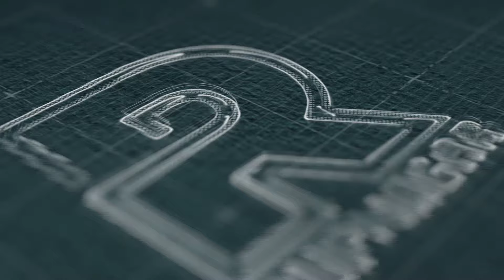দুই নাম্বার জামাই | Bangla Movie Clips | Shakib Khan | Munmun | Dipjol | Misha Sawdagor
Video Title :দুই নাম্বার জামাই | Bangla Movie Clips | Shakib Khan | Munmun | Dipjol | Misha Sawdagor

Bangla Movie : Janer Jaan
Director : Mostafizur Rahman Babu
Starcast: Shakib Khan, Munmun, Dipjol, Misha Sawdagor, Razzak, Rajib, Afzal Sharif.
Language : Bangla
Label :  @RupNagar

* ANTI-PIRACY WARNING *